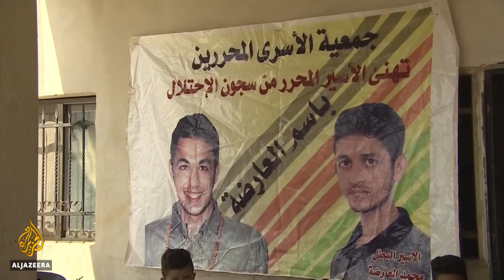Israeli police say two more Palestinian prison escapees caught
Four of the Palestinians who escaped from an Israeli maximum-security prison are all set to appear in a court after days on the run.
But the manhunt continues for the remaining two who had tunnelled their way out of Gilboa prison on Monday.
Al Jazeera's Harry Fawcett reports from West Jerusalem.